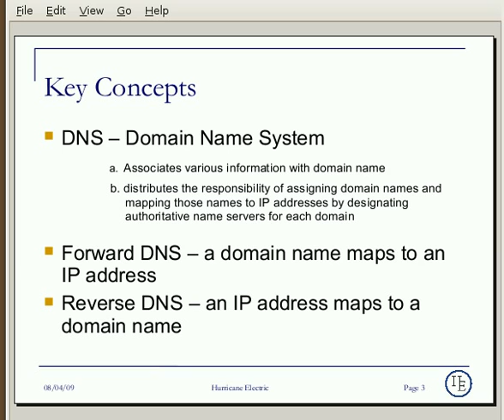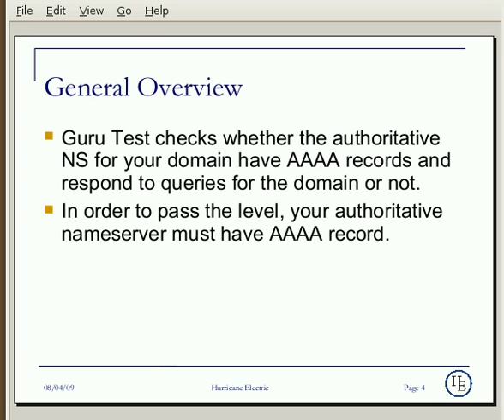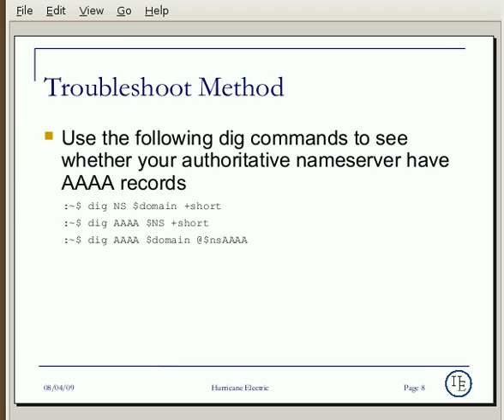IPv6 Certification Program - Level Guru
Hurricane Electric's IPv6 Certification Program.

HE.NET's Tae Kim provides a brief review of the Guru test level, and it's requirements to complete and progress to the next test.